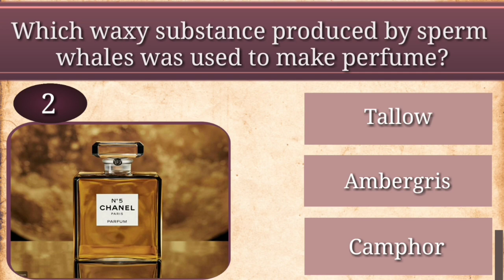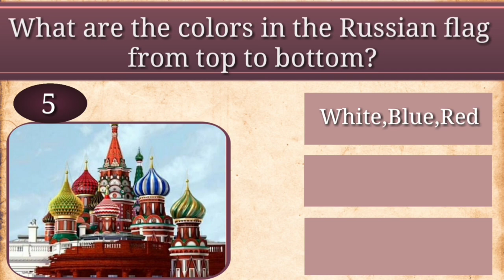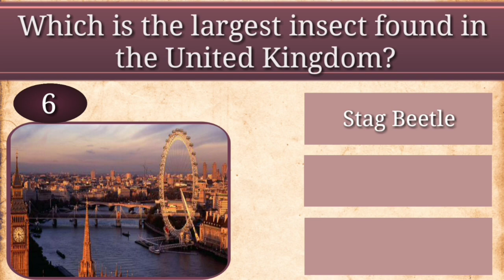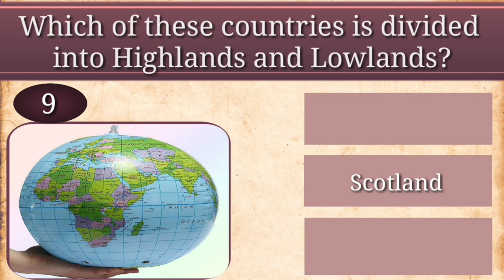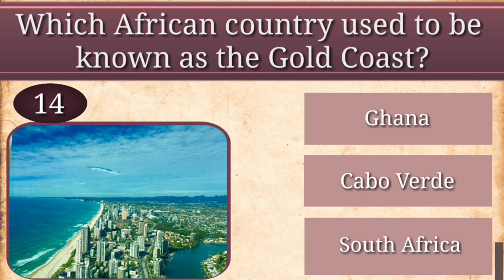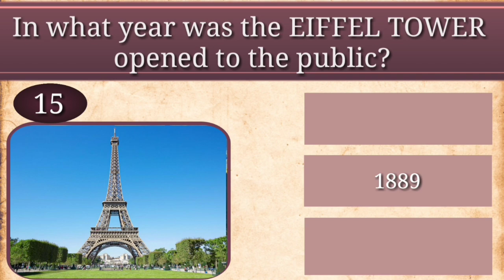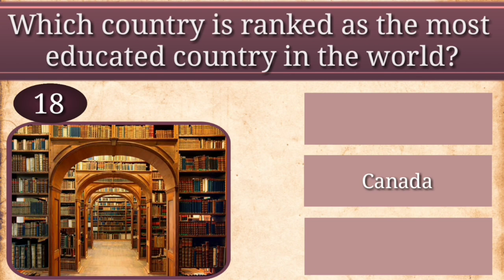MIXED General Knowledge Questions - Trivia Quiz Game.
Tough General Knowledge Quiz # Are You Genius | Trivia Questions

The Best General Knowledge Trivia Quiz | trivia challenge
I hope you enjoy playing this general knowledge trivia quiz!

How good is your knowledge about everything and anything?
 This fun trivia multiple choice questions with answers quiz will test your knowledge.
20 multiple choice questions. 10 seconds per question.
Then the answer is revealed. How many did you get right? Disagree with an answer?